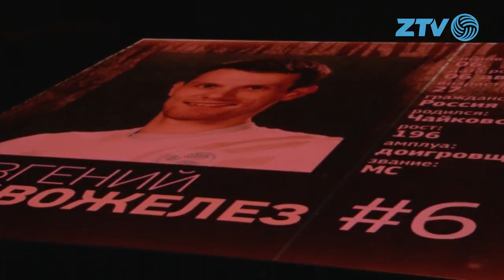Итоги сезона №6. Евгений Сивожелез:" К началу нового сезона буду готов на 90%"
ZTV продолжает вспоминать прошедший сезон через призму игры каждого из волейболистов. Сегодня на очереди - №6. Доигровщик "Зенит-Казань" и сборной России, чемпион Европы, эмоциональный и позитивный Евгений Сивожелез.
К сожалению, в межсезонье Женя перенес операцию и не сможет этим летом сыграть за национальную сборную России. В эксклюзивном интервью для ZTV Евгений рассказал о том, как идет процесс восстановления, и когда мы снова увидим волейболиста на площадке